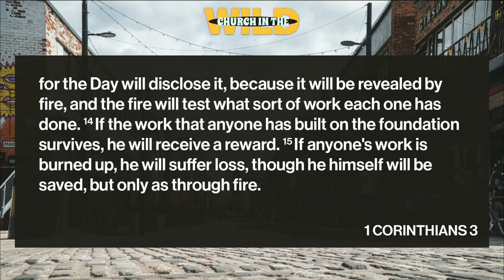Church In The Wild // Building His House // Denis Thompson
On Sunday morning Denis continued our series Church In The Wild.